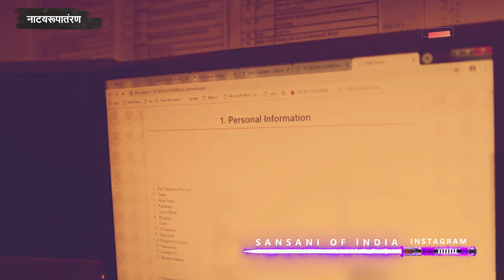'ठक ठक' गैंग की मोडस ऑपरेंडी देखकर आप भी चौंक जाओगे, लाइव वारदात CCTV में कैद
इंस्पेक्टर विकास राणा के नेतृत्व में एंटी एक्सटॉर्शन एंड किडनैपिंग सेल, क्राइम ब्रांच, सनलाइट कॉलोनी की टीम ने ठक ठक गैंग के एक ऐसे सदस्य को दबोचा है जिसकी वारदात का सीसीटीवी फुटेज पिछले सप्ताह सोशल मीडिया के विभिन्न प्लेटफॉर्म पर खूब वायरल हुआ था। आरोपियों ने ठक ठक मोडस ऑपरेंडी से थाना अशोक विहार इलाके में रिंग रोड़ पर खड़ी कार से 6,25,000 नकद, सोने और हीरे के आभूषण गायब कर दिये थे।
आरोपी की पहचान जे.जे. कॉलोनी, मदनगीर निवासी 20 वर्षीय गौतम उर्फ विजय के रूप में हुई है।  इसके पास से 4 लाख 9 हजार रुपये और लगभग 25 लाख रुपये कीमत की ज्वेलरी बरामद हुई हैं साथ ही इसकी गिरफ्तारी से दो मामले भी सुलझ गयें है।
‘ठग ठग’ गैंग किस मोडस ऑपरेंडी से वारदात को अंजाम देता है इसका लाइव विडियों आज हम आपको दिखाएंगे।
दिनांक : 8 दिसंबर 2022
समय  : शाम 6 बजकर 55 मिनट
जगह : रिंग रोड़, अशोक विहार
सीसीटीवी फुटेज में आप देख सकते हैं कि रिंग रोड़ पर गाड़िया आ जा रही है। रोड़ की साइट में गाड़ी लगाकर एक महिला कार में बैठकर अपनी बेटी का इंतजार कर रहीं थी।
अकेली महिला को देखकर ‘ठग ठग’ गैंग एक्टीव हो जाता है। गैंग में शामिल हर एक सदस्य का अपना अलग एक खास रोल होता है। ‘ठग ठग’ गैंग मोडस ऑपरेंडी से वारदात को अंजाम देने के लिए सभी सदस्य कार को टारगेट करके अपने अपने काम में लग जाते है।
सबसे पहले ‘ठग ठग’ गैंग के दो सदस्य कार के बोनट के पास आकर खड़े हो जाते है।
दूसरा सदस्य कार से थोड़ी दूरी पर बाइक पर खड़ा होकर आसपास नजर रख रहा है।
सीसीटीवी में ‘ठग ठग’ गैंग के तीन सदस्य दिखाई दे रहे है किन्तु मौके पर पांच लोग मौजूद है। दो सदस्य थोड़ा दूर खड़ें हैं जोकि फिलहाल सीसीटीवी कैमरे की पहुंच से बाहर हैं। लेकिन जैसे ही कार के पास खड़े दो सदस्य कार में बैठी महिला को बातों में उलझायेंगे वैसे ही गैंग के दूसरे लोग वारदात को अंजाम देकर रफू चक्कर हो जायेंगे।
बोनेट के पास खड़े गैंग के दो सदस्यों ने कार में बैठी महिला को बोला की उनकी कार के इंजिन से ऑयल निकल रहा है।
पीड़िता ने अन्दर से ही कार का बोनट खोल दिया।
गैंग के सदस्य ने महिला को यह बोलकर डराया की प्लीज चेक कर लीजिए नहीं तो आग लग सकती है।
सीसीटीवी फुटेज में आप देख सकते है कि जैसे ही पीड़ित महिला कार से उतरकर बोनट के पास जाने लगी वैसे ही गैंग का एक सदस्य पीछे की तरफ से आया और कार का दरवाजा ऑटोमेटिक लाॅक न हो जाये इसलिए हल्का सा खोलकर थोड़ा आगे बड़कर तुरन्त पलटकर कार की दूसरी तरफ जाकर खड़ा हो गया।
इसी दौरान बोनेट के पास खड़े दो व्यक्तियों में से एक व्यक्ति थोड़ी दूरी पर बाइक से आसपास नजर रख रहे व्यक्ति की बड़ता है और बाइक पर बैठ जाता है।
सीसीटीवी फुटेज में आप देख सकते है कि गैंग के एक व्यक्ति ने अभी तक महिला को बातों में उलझाकर रखा हुआ है।
कार के दूसरी तरफ खड़ा व्यक्ति चुपके से गेट खोलकर बैग निकाल लेता है और पीछे से आ रही बाइक पर बैठकर फरार हो जाता है।
‘ठग ठग’ गैंग ने इस पूरी घटना को महज 1 मिनट में अंजाम दिया था। वारदात से इलाके में सनसनी फैल गई थी। इस घटना का सीसीटीवी फुटेज सोशल मीडिया के विभिन्न प्लेटफॉर्म पर बहुत वायरल हुआ था।
पीड़िता के ब्यान पर थाना अशोक विहार में एफआईआर संख्या 870/22 धारा  379/34 के तहत मामला दर्जकर जाँच शुरू की गई।
मामले की गंभीरता को देखते हुए रविंद्र सिंह यादव स्पेशल कमिश्नर ऑफ पुलिस क्राइम ने एंटी एक्सटॉर्शन एंड किडनैपिंग सेल, क्राइम ब्रांच, सनलाइट कॉलोनी  को मामले को सुलझाने का काम सौंपा।
इसके लिए डीसीपी क्राइम राजेश देव ने  सुशील Daila एसीपी एंटी एक्सटॉर्शन एंड किडनैपिंग सेल, क्राइम ब्रांच, सनलाइट कॉलोनी की सुपरविजन व इंस्पेक्टर विकास राणा के नेतृत्व में महिला एसआई मंजू, एसआई परमजीत, एएसआई संजीव, हेड कांस्टेबल दीपक त्यागी, रविंदर, अनुज व कांस्टेबल जितेंदर दलाल की एक टीम का गठन किया।
टास्क मिलते ही इंस्पेक्टर विकास राणा  ने सबसे पहले क्राईम सीन से मिले सीसीटीवी फुटेज को बारिकी से खंगाला।
पीड़िता के ब्यान और क्राइम सीन से मिले सीसीटीवी फुटेज में क्रिमिनलों की क्राइम करने की मोडस ऑपरेंडी से इंस्पेक्टर विकास राणा  को एक बात तो समझ आ गई थी की वारदात को अंजाम किसी 'ठक ठक' गैंग ने ही दिया।
इंस्पेक्टर विकास राणा ने बिना समय गवाए  'ठक ठक'  मोडस ऑपरेंडी से वारदात को अंजाम दे चुके क्रिमिनलों का डाटा स्कैन किया।
साथ ही वारदात को अंजाम देने के बाद जिस रूट से 'ठक ठक' गैंग के सदस्यों के भागने की आशंका थी जाँच टीम ने उस रूट पर पड़ने वाले सभी कॉर्नर्स, मल्टीप्ल टर्न्स, मकानों, दुकानों, बस स्टॉप और रेड लाइट पर लगे सीसीटीवी फुटेजों को खंगाला।
क्राइम सीन से करीब 25 किलोमीटर के दायरे में लगे 200 से अधिक   सीसीटीवी कैमरों को खंगालते खंगालते जाँच टीम बदमाशों की तलाश में दक्षिण दिल्ली के मदनगीर तक पहुँच गई। मदनगीर से आगे के सीसीटीवी फुटेजों में बदमाश दिखाई नहीं दे रहे थे इससे जाँच टीम ने अंदाजा लगा लिया की आरोपी मदनगीर इलाके में ही कहीं छुपे हुए हैं।
टीम ने आरोपियों की पहचान के लिए मदनगीर इलाके में डेरा डाल कर  मुखबिरों का जाल बिछाया। टीम के कुछ सदस्य सादी बर्दी में मदनगीर इलाके की हर एक गली में घूम घूमकर आरोपियों को खोजने का प्रयास कर रहे थे। एक टीम ने मुखबिरों की मदद से मदनगीर इलाके में 'ठक ठक' मोडस ऑपरेंडी से वारदात को अंजाम देने वाले क्रिमिनलों की डिटेल जमा की। फिर उस डिटेल में से उन लोगों को स्कैन किया जो वारदात वाले दिन इलाके से गायब थे।
टीम की मेहनत रंग लाई। टीम को टेक्नीकल सर्विलांस और मुखबिरों की मदद से पता लगाया की  जे.जे. कॉलोनी मदनगीर निवासी 20 वर्षीय गौतम उर्फ़  विजय ठक ठक गैंग का सक्रीय सदस्य है और वारदात वाले दिन इसकी  मूवमेंट क्राइम सीन के पास की थी।
सस्पेक्ट की पहचान होते ही टीम ने टेक्निकल सर्विलांस और मुखबिरों की मदद से दिल्ली के पुष्प विहार इलाके में जाल बिछाया और आरोपी गौतम को  दबोच लिया।